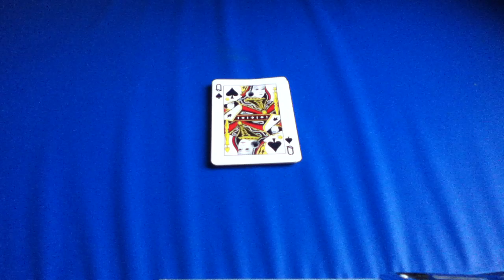Tour de magie : La baguette chinoise - Explications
Découvrez enfin les secrets du tour de la Baguette Chinoise grâce à cette vidéo qui vous apprendra comment bien réaliser ce tour et épater vos amis !